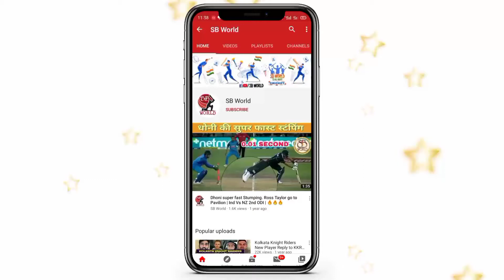West Indies won by 4 wkts | Eng vs WI 1st Test | Match Report | SB World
Jermaine Blackwood made a superb 95 as the West Indies beat England by four wickets in the first Test at Southampton on Sunday.

Thank you.🇮🇳 जय हिंद.🇮🇳 वंदे मातरम.🇮🇳